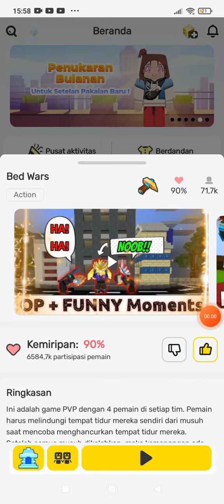upload video hari ini ya guys part 2